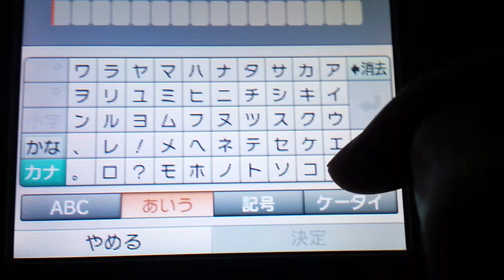トモコレ言葉を教えて下さいで口パク